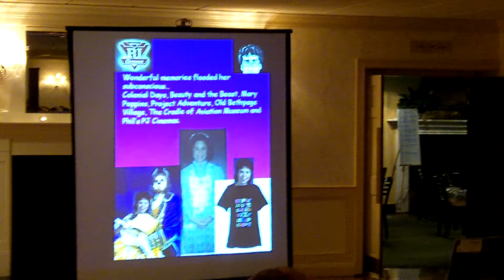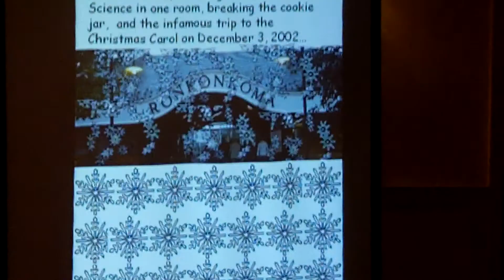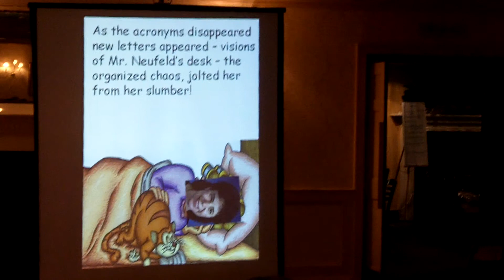Rachel Fleming Part II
Rachel and Cathy, Donna, Nancy & Katie continue Power Point homage to Sharon